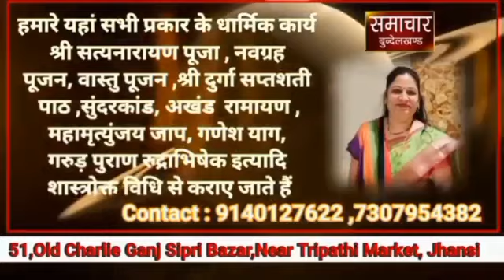बीजेपी से उम्मीदवार बिहारी लाल ने किया नामांकन